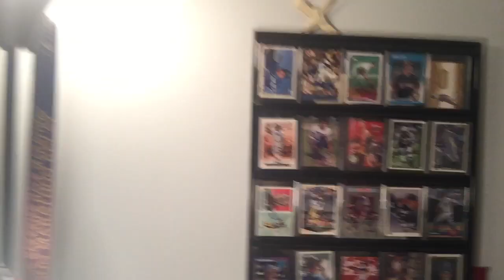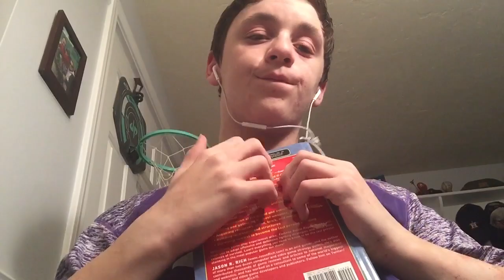ASMR Tapping!! (Second Vid!)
Sorry for the bad setup still trying to figure it out!! Enjoy the vid like and Sub PLZ! Second channel- Chicken Zombie95